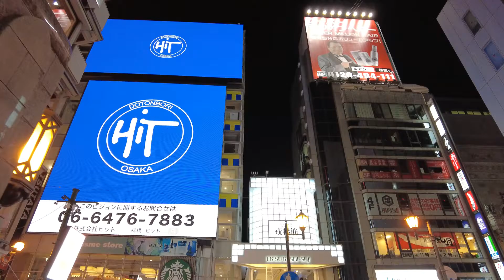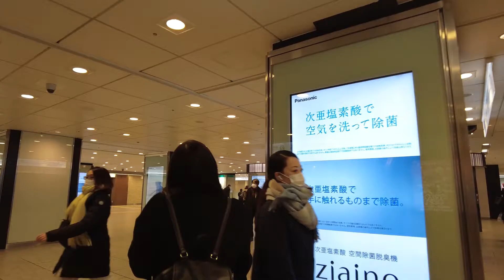〚4K〛Walking around in Osaka at Night / Nanba / 大阪なんば/難波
◉Osaka's Minami Area

➤Osaka’s Minami (or South) area, which is actually considered the “centre” of the city, is quickly becoming a hot destination for younger travellers as its shopping and nightlife districts have exploded in popularity over the past few years. From the bright and colourful nightlife of the Dotonbori to the cool, refined fashion of Horie, the Minami area has much more to offer visitors than just its spectacular food.